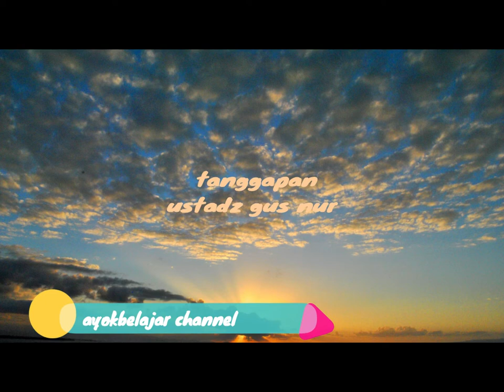viral buksukma membuat heboh kaum islam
Assalamu'alaikum sahabat Ayokbelajar Channel

Kekuatan untuk mencintai adalah anugerah terbesar yang diberikan Tuhan kepada manusia, sebab kekuatan itu tidak akan mampu direnggut manusia yang mencinta

Terimakasih supportnya untuk Ayokbelajar Channel dan semoga Ayokbelajar Channel bisa tetap istiqomah memberikan konten islami dan bisa menjadi amal buat kita semua serta menjadi ilmu yang bermanfaat dunia akhirat. Semoga Ayokbelajar Channel bisa terus berkembang luas di berbagai media social dan disukai oleh semua kalangan. Amiin